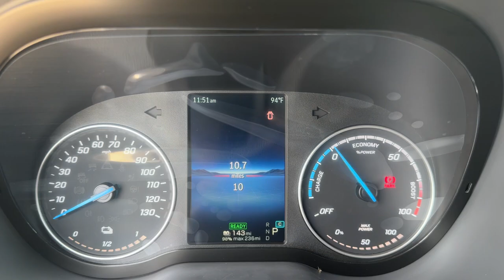2024 Mercedes-Benz eSprinter_Cargo_Van FL Lakeland, Plant City, Winter Haven